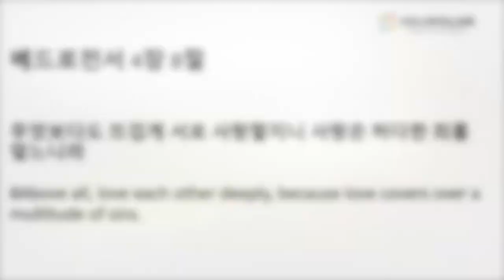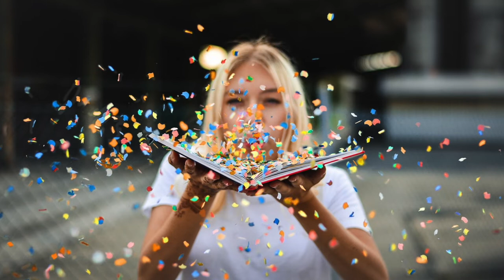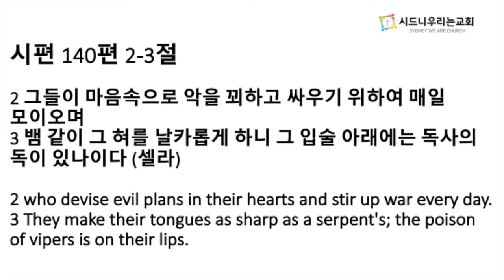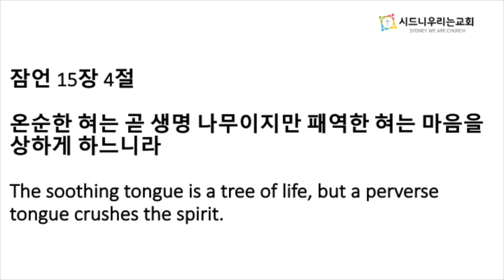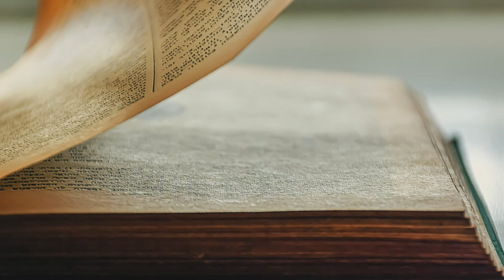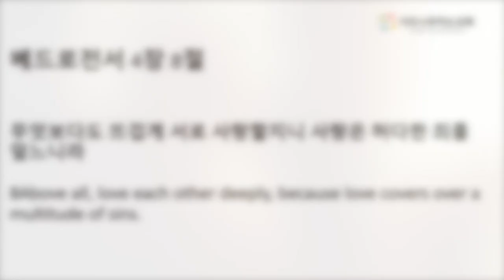시드니 우리는 교회 학생부 말씀 - "아름다운 나의 입술" (2022년 1월 16일)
시드니 우리는 교회 학생부 말씀 - 16 Jan 2022

"아름다운 나의 입술"

[베드로전서 4장 8절]